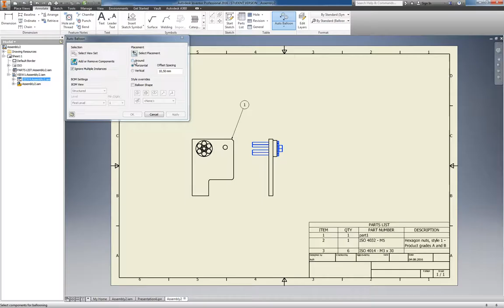UNI2004: Inventor - Drawing: Annotate Balloons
This clip shows how to add item number balloons to drawings.